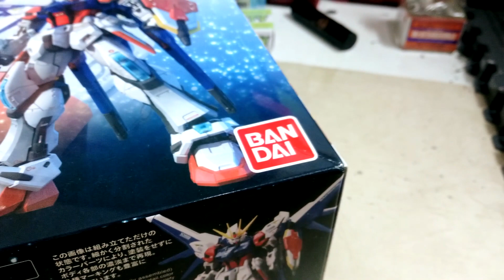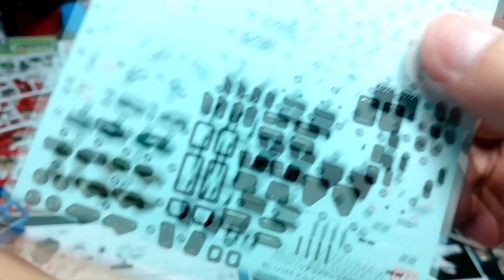พี่เอ รีวิวกันพลาตัวที่ 36 RG BUILD STRIKE GUNDAM FULL PACKAGE [GUNPLA REVIEW]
✪ GUNPLA BUILDER by A | GUNPLA REVIEW |
เฟซบุ๊คของผมตามไปที่ลิงค์ด้านล่างนี่ได้เลย

โปรดอ่าน! ดูราคากันพลาได้ที่รายละเอียดด้านล่างคลิป ▼

รีวิวกันพลาตัวที่ 36 RG BUILD STRIKE GUNDAM FULL PACKAGE

◘ จากอนิเมชั่น Gundam Build Fighters

◘ วางขายในปี 2016

◘ ราคาประมาณ 850 บาท

◘ ซื้อมาจากร้าน JUPITER ตึกออลเวย์วัน วังบูรพา กรุงเทพฯ

◘ อยากดูคลิปรีวิวกันพลาใหม่ๆเพิ่มมากขึ้น

◘ สำคัญสุดกด Share ให้เพื่อนๆของคุณได้ชมด้วย

◘ ขอบคุณคร้าบ ...^_^...

✌ 2016 @Thailand